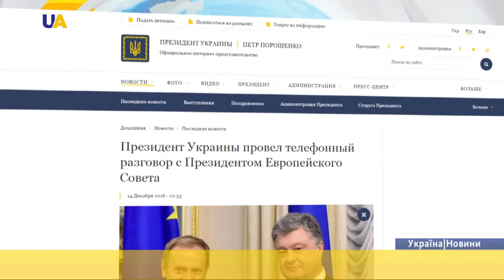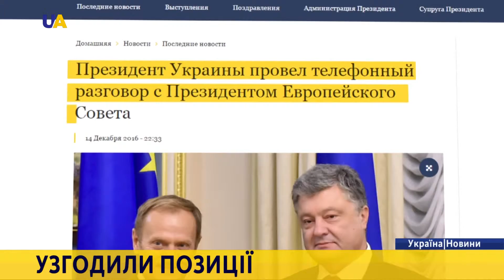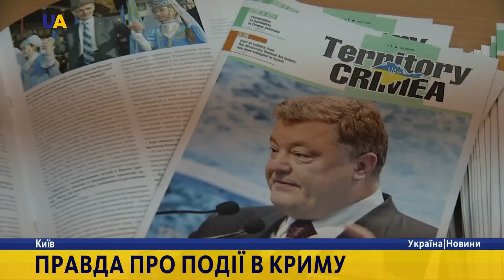Новини. 14:30 за 15 грудня 2016 року